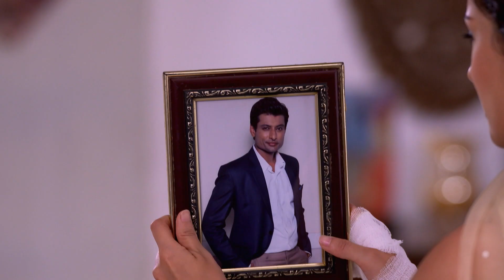مسلسل الصهر 4 - حلقة 21 - زي الوان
شاهد هذه الحلقة كاملة من مسلسل الصهر 4 على موقع وتطبيق وياك